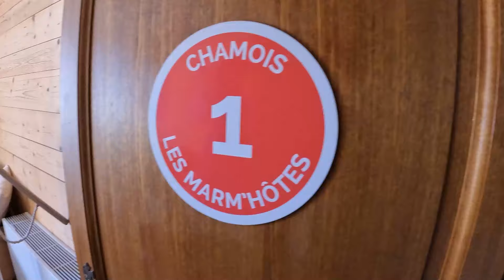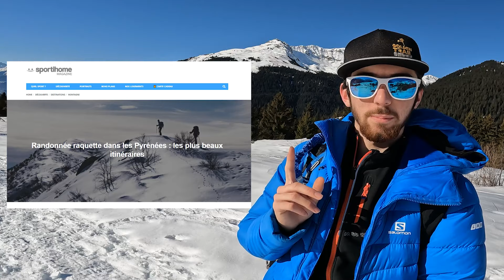EP7 VLOG : DE LA RAQUETTE EN PLEIN MILIEU DU BEAUFORTAIN ❄️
Salut les Sportinautes !

Pour le 7️⃣ème épisode de la série, Lenny vous emmène avec lui en Savoie, au coeur du Massif du Beaufortain, terre de sports d'hiver ! ❄️ Découvrez à travers cet épisode une randonnée en raquette face à la station de ski 🎿 de La Plagne avec des paysages à couper le souffle ! 😉

On se retrouve bientôt pour l’épisode 8 de la série, direction le Massif du Vercors ! 😉